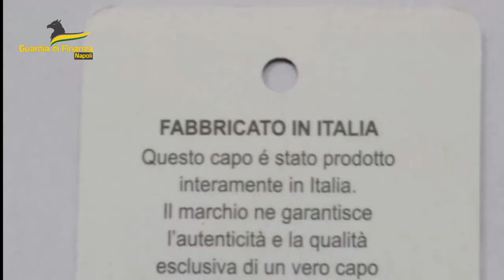San Giuseppe Vesuviano: sequestrati un opificio abusivo